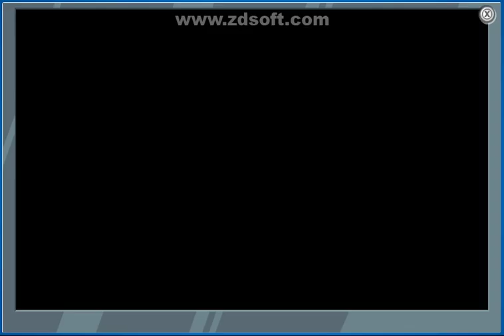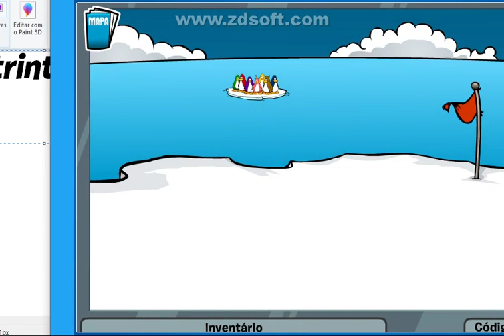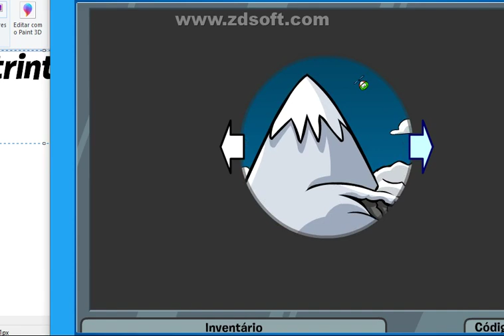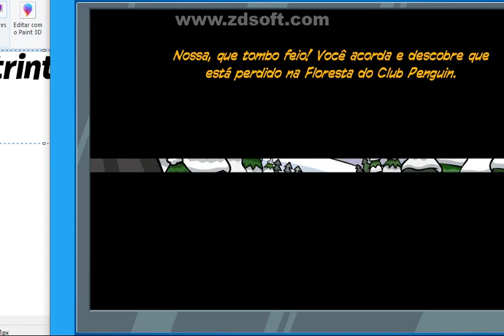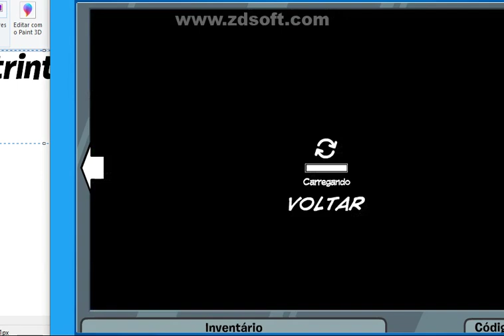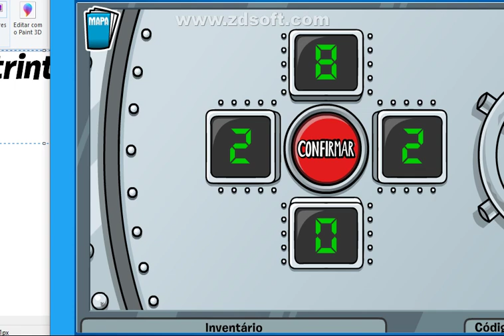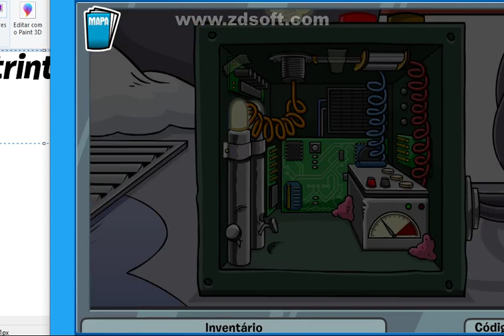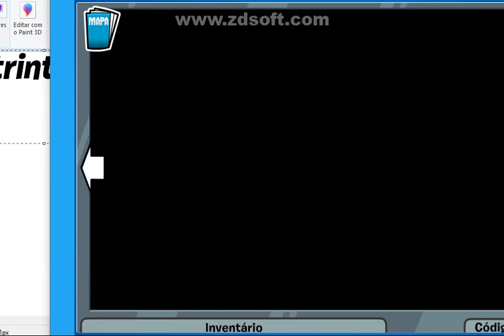Club Penguin: MISSÕES DO ASP!